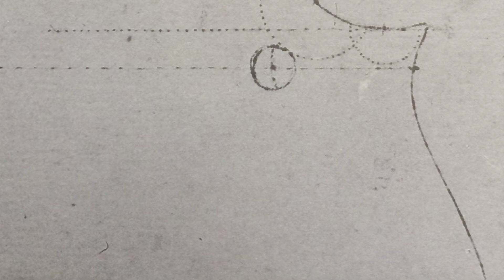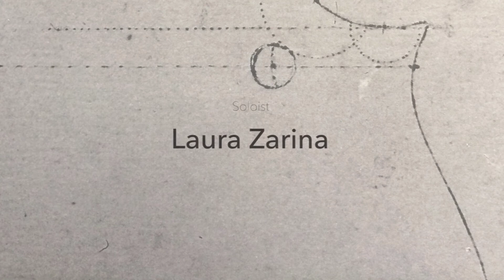Violins by Davide Sora